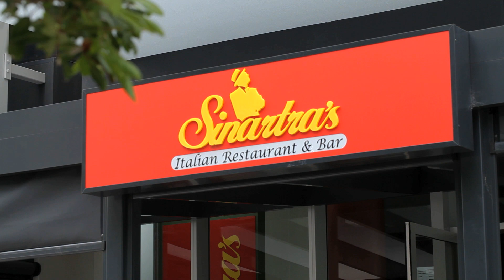Sinatras Restaurant - Gold Coast Production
SINATRAS RESTAURANT
30 Second Commercial Production
December 2013

Produced by:
Southern Cross Ten
Gold Coast Production